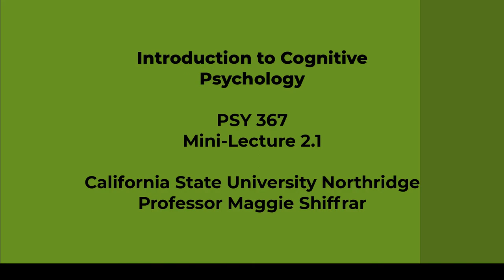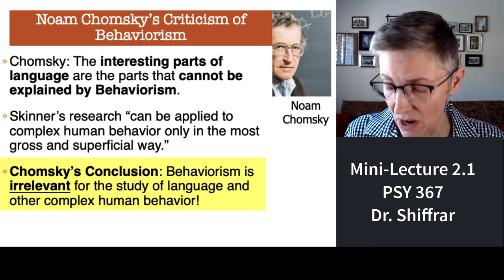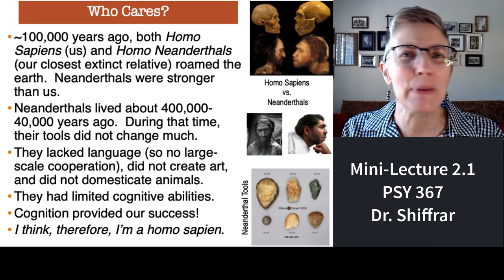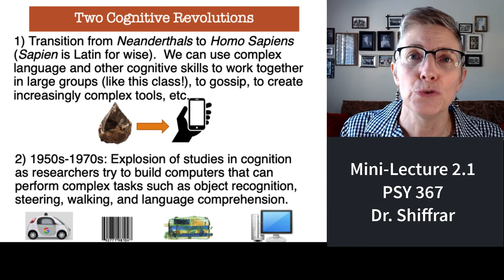367 Lecture 2.1 The battle between Behaviorism and Cognitive Psychology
This first segment of lecture two describes the batter between Behaviorists (e.g., B.F. Skinner) and Cognitive Psychologists such as Noam Chomsky.  This is part of a general introduction to the field of Cognitive Psychology.